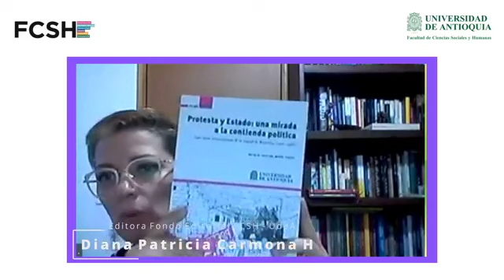Lanzamiento libro: Protesta y Estado: una mirada a la contienda política.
Lanzamiento del libro "Protesta y Estado: una mirada a la contienda política. Caso zona noroccidental de la ciudad de Medellín (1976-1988)". Conversación con Natalia Cristina Marín (autora), Mary Luz Alzate (Unal) y Alfonso Torres Carrillo (U. Pedagógica Nal). Este libro tiene como propósito central analizar las relaciones establecidas entre los actores estatales y los procesos organizativos barriales populares. Estudiar las maneras de la contienda política y cómo da forma al Estado en un territorio y tiempo específicos: la zona noroccidental de la ciudad de Medellín, durante el periodo comprendido desde 1976 hasta 1988.
El libro adquirirse en formatos impreso y digital a través de Siglo del Hombre Editores

Suscríbete si quieres ver videos sobre las publicaciones del Fondo Editorial FCSH en las que se discuten temáticas de los diferentes campos de estudio de las Ciencias Sociales tales como antropología, historia, psicología, psicoanálisis, trabajo social y sociología.